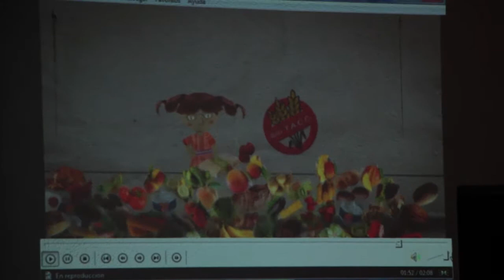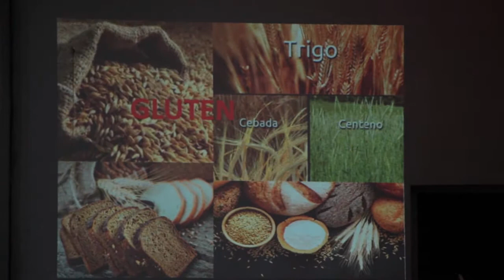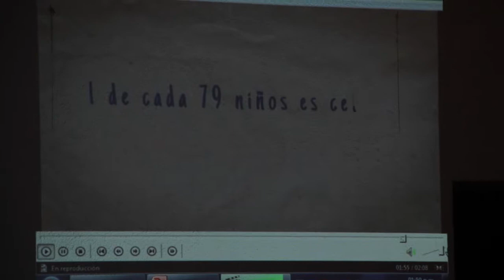Charla a alumnos del colegio Padre Respuela